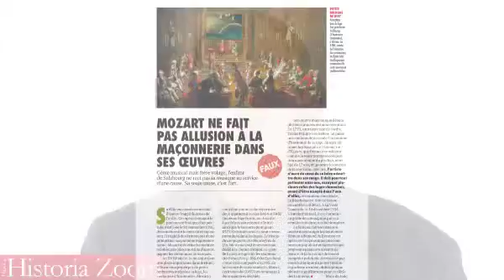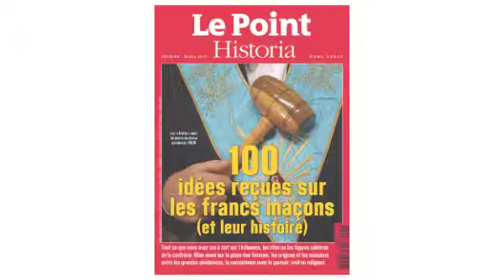100 idées reçues sur les Francs-Maçons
De la naissance mythique de la Franc-Maçonnerie au Moyen-Age à l'appartenance supposée de Napoléon Ier à une loge, les idées reçues sur les Francs-Maçons ne manquent pas. Ce hors-série d'Historia, signé avec Le Point, vous aidera à y voir plus clair.